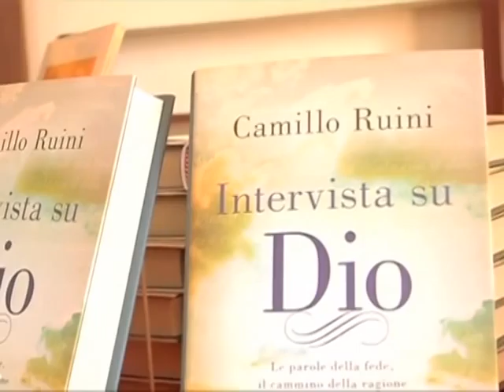Incontro con il card. Ruini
12PORTE - 18 aprile 2013: Luca Tentori ha avuto la possibilità di avvicinare il Cardinale Ruini per una intervista sulla questione fondamentale della fede: il nostro rapporto con Dio.